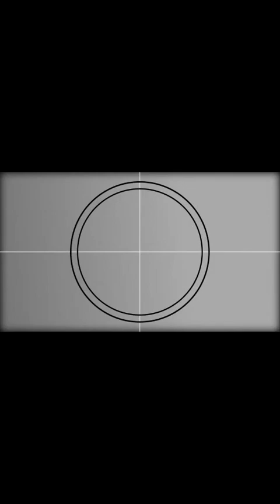Edmark Live Mall Lucky Sevens Bloopers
Kulitan at Asaran sa Edmark Live Mall: Ang Nakakatawang Behind-the-Scenes ng Aming Video!